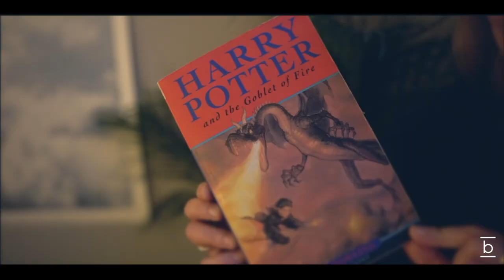denboka #2: Silje Nordnes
Silje Nordnes forteller om denboka som har betydd mest for henne!

Del dine boktips med denboka på Instagram
Tykke bøker, tynne bøker, med bilder eller uten. Alt er lov!

I samarbeid med

Bokhandlerforeningen
Den norske Forleggerforening
Foreningen !les
Leser søker bok
Kulturtanken
Norsk Barnebokinstitutt
Norske barne- og ungdomsbokforfattere
Norsk Forfattersentrum